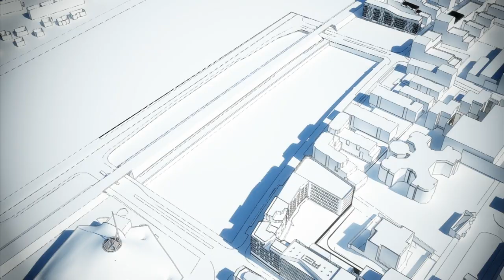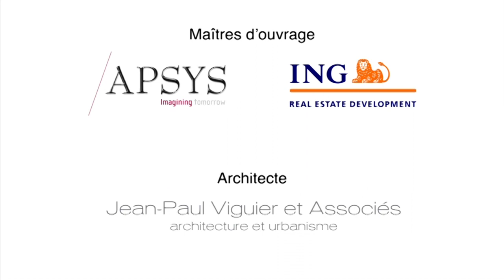Muse / Metz - espace de commerces et de loisirs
Muse s'implante au sein de la ZAC de l'Amphithéâtre qui associera bureaux, logements, commerces et espaces culturels...
Afin d'accompagner la naissance de ce nouveau quartier, structuré par la gare TGV et le Centre Pompidou Metz, Apsys, en association avec ING, construit un espace de commerces et de loisirs qui viendra renforcer cette nouvelle destination culturelle.